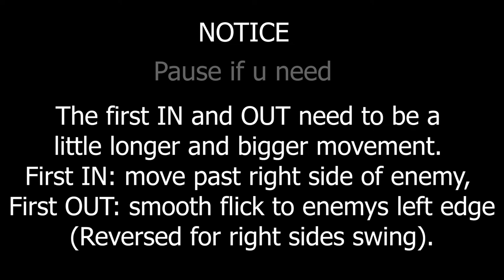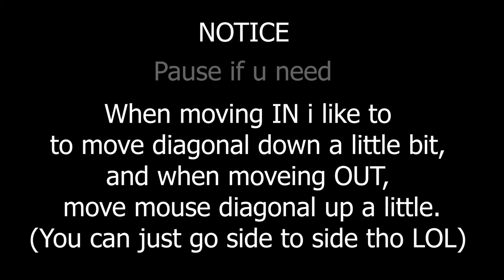Jackcell & Delay Tutorial [Mordhau]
song: Miss Flora by Noisysundae